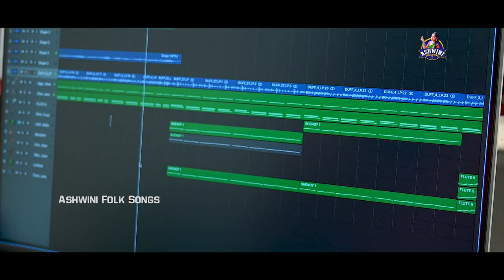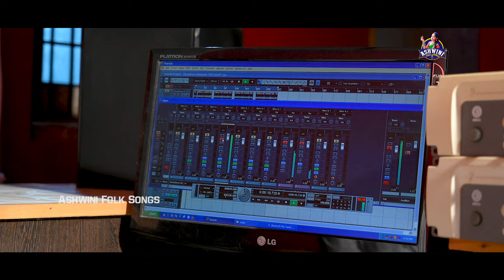BARRENU AMMI BANGLA KONTE NEW FOLK SONG 2022 SINGER VERSION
BARRENU AMMI BANGLA KONTE NEW FOLK SONG SINGER VERSION

Lyrics - Singer : Chikkitha Chikki

DOP : Bunny Varma

Producer : Santhosh Yadav - Ashwini Yadav